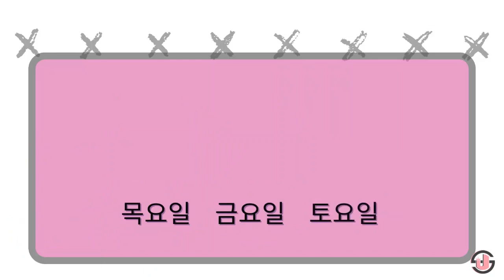Learning Korean-Days Of The Week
Monday
 월요일 (woryoil)

Tuesday
 화요일 (hwayoil)

Wednesday
 수요일 (suyoil)

Thursday
 목요일 (mogyoil)

Friday
 금요일 (geumyoil)

Saturday
 토요일 (toyoil)

Sunday
 일요일 (iryoil)